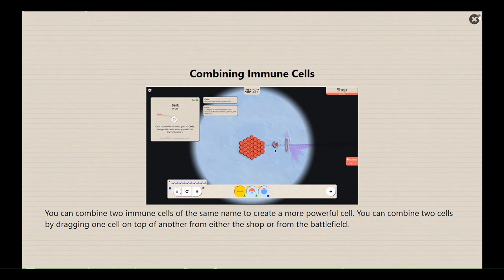ずんだもんが遊ぶ SteamNextFest 2024 Feb Strategy & 2D #38 Auto Immune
Auto Immune

SteamNextFestの僕のボロPCでも動く2Dストラテジーゲームを特に厳選しないで全部遊ぶのだ
みんな神ゲーなのだ